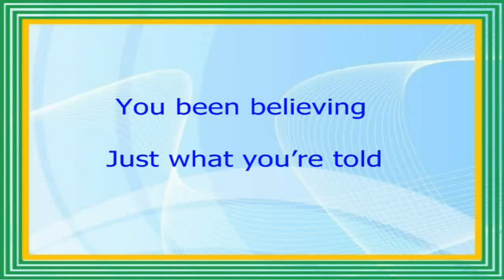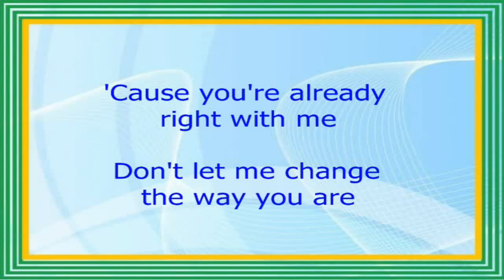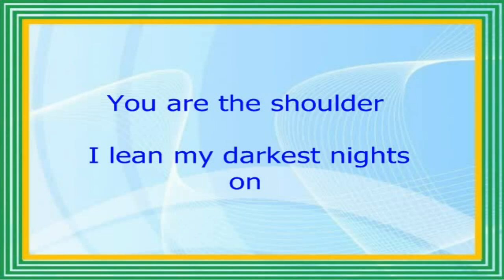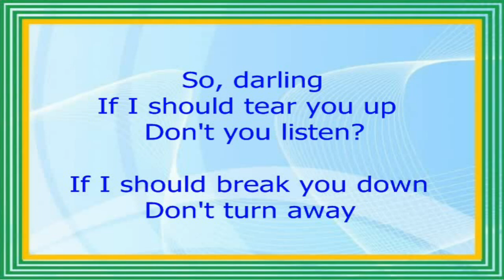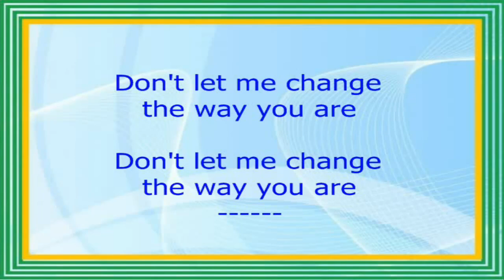Don't Let Me Change The Way You Are - Gloria Loring (Lyrics Video)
DON'T LET ME CHANGE THE WAY YOU ARE
(Gloria Loring)
Released in 1986 by Atlantic Label with Vinyl 45RPM Records.
FRIENDS and LOVERS (Lyrics Video)
Copyright: (No issues found).

NOTES: These results aren’t final. Issues may come up in the future that impact this video.